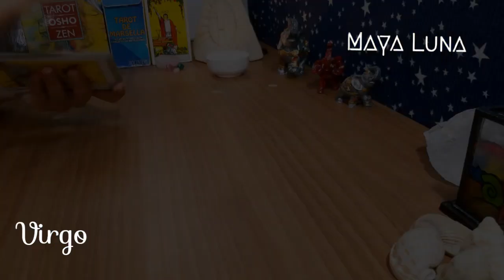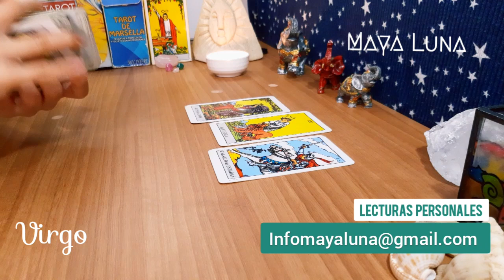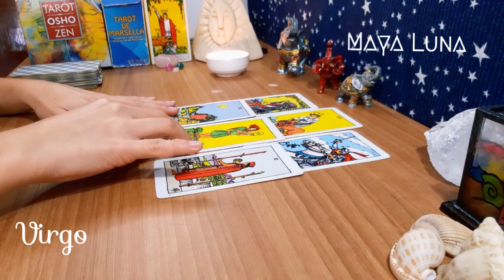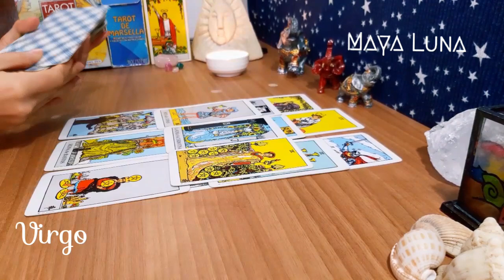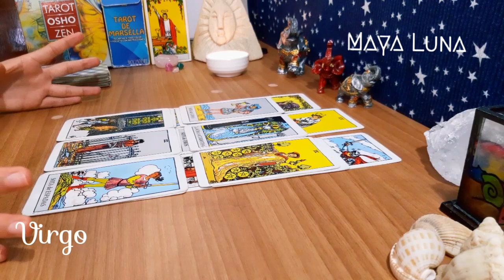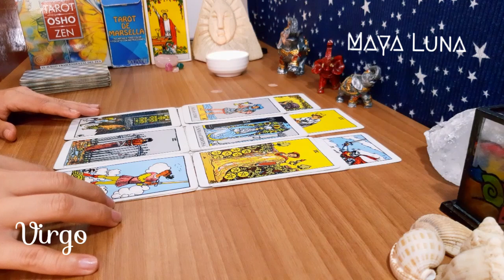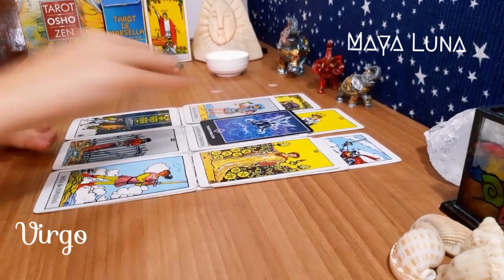VIRGO 💛 TAMBIÉN SIENTE INTERÉS POR TI PERO HAY UNA BARRERA ENTRE USTEDES​ | HORÓSCOPO MAYA LUNA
Horóscopo del 25 de abril al 1 de mayo para Virgo de sol o ascendente
Los celos, reclamos y necesidad de control pueden ahuyentar a esa persona que te interesa o generar una fractura en tu relación. Se abren los caminos para un cambio laboral que deseas.

Recuerda siempre que las energías nos impulsan pero finalmente las decisiones son propias. Maya Luna te ofrece una guía que podría ayudarte ante una situación confusa o compleja, pero si se trata de un asunto de fuerza mayor no dudes en buscar ayuda profesional.